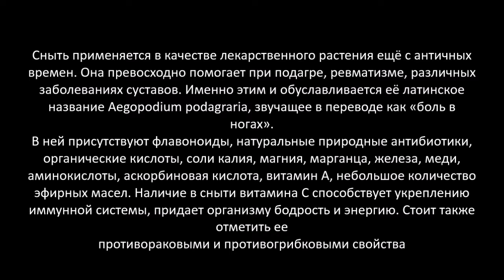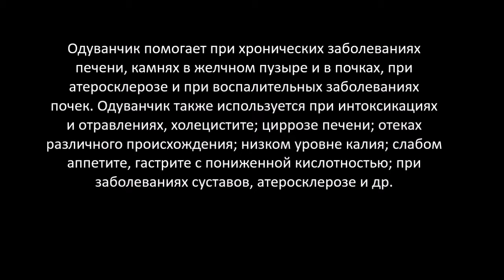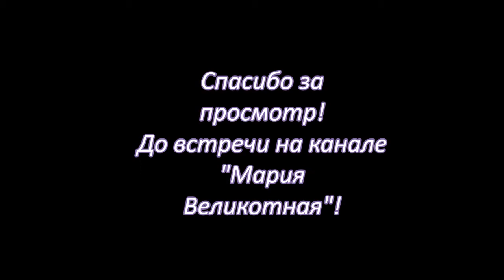Мой прекрасный сад. Полезные сорняки в зеленом коктейле 3. Green smoothie 3.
Да, да! Не удивляйтесь моей заставке! Зеленые коктейли лечат не только людей, но и животных!!! У моей старой собаки вдруг появились опухоли в брюшной полости, и после зеленых коктейлей, которые я стала давать моему Фирсу они постепенно исчезли!